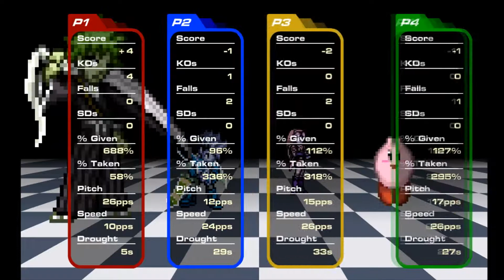¿Por que ya no subia Videos?